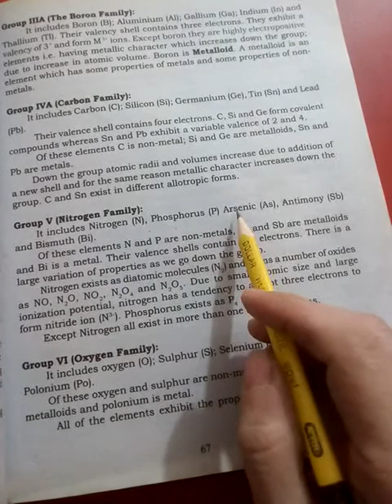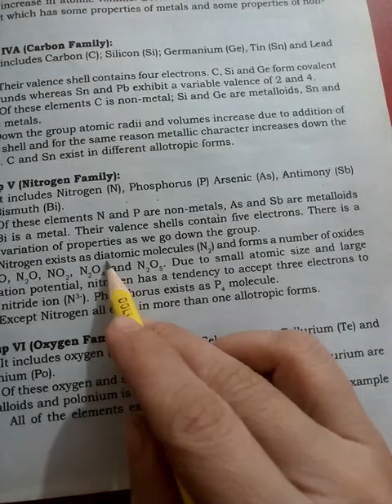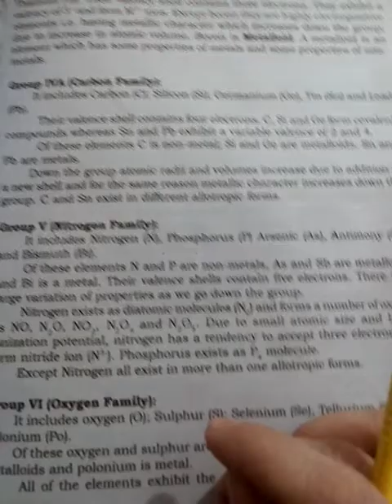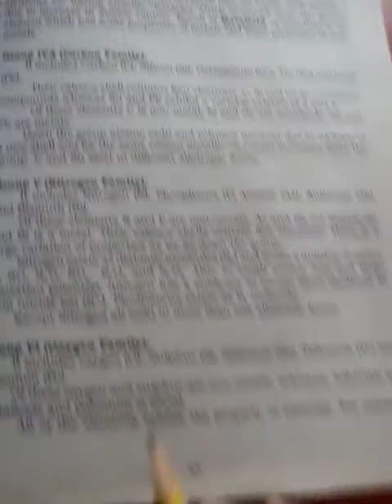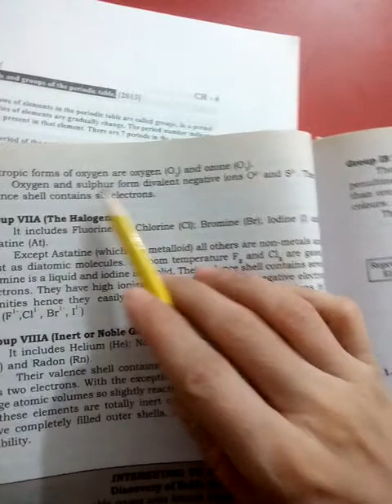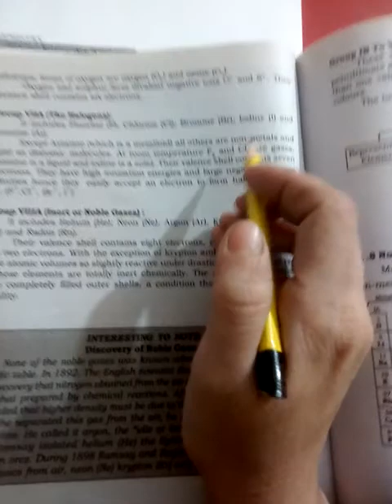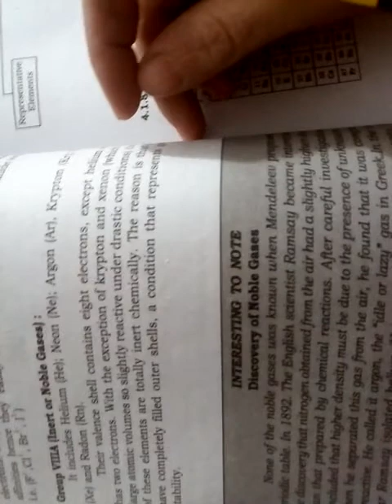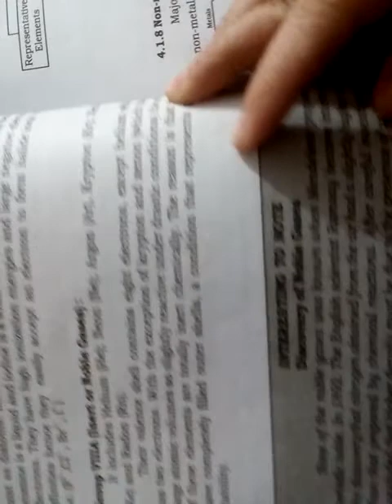chem ch 4 Periodicity lec 6